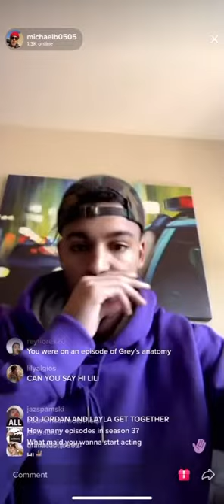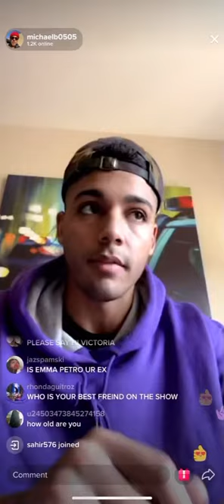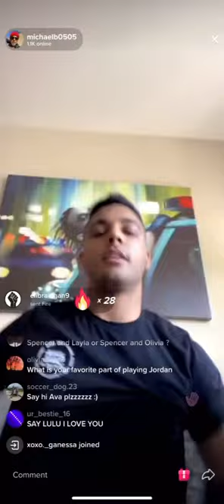Michael Behling Answering Comments, Talks About Shows He Watches & All American S3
Live From Tik Tok
January 11 2021
Part 2 Coming Next